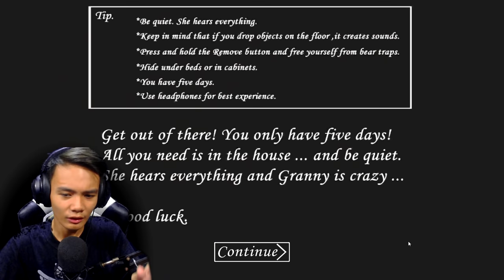PILIPINONG GRANNY?! | GRANNY (PHILIPPINE MOD) - ENDING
➡ Himala na may gumawa nang gantong mod
´´´´¶¶¶¶¶¶¶¶¶¶¶  ★彡 ORAYT 彡★